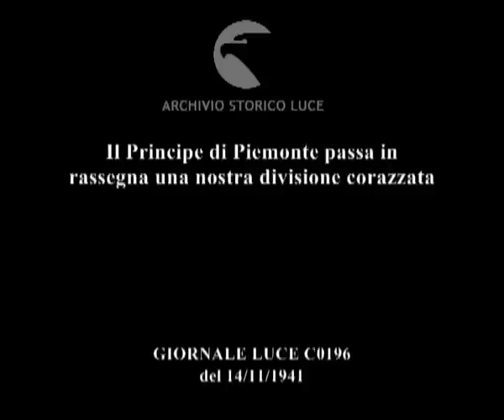Il Principe di Piemonte passa in rassegna una nostra divisione corazzata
Descrizione sequenze:arrivo del Principe Umberto, il Principe viene accolto da autorità militare, corteo di automobili ; il Principe passa in rassegna una divisione corazzata da un palco ; motociclisti dell'esercito sfilano ; carri armati italiani sfilano ; folla ai lati della strada applaude le truppe ; camion con sopra mezzi blindati sfilano ; camion sfilano ; automezzi trainati pezzi d'artiglieria sfilano ; camion con mitragliatrici sfila ; il principe saluta pubblico, soldati e autorità e va via in automobile ;